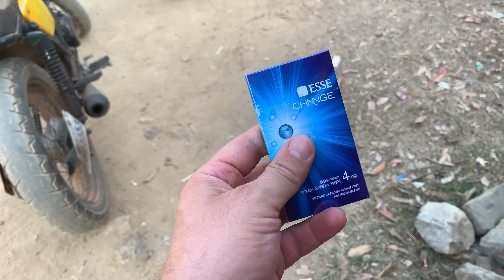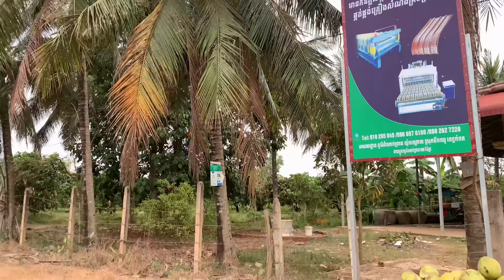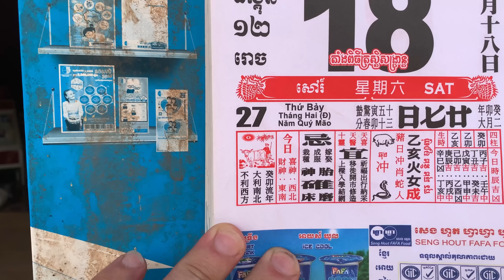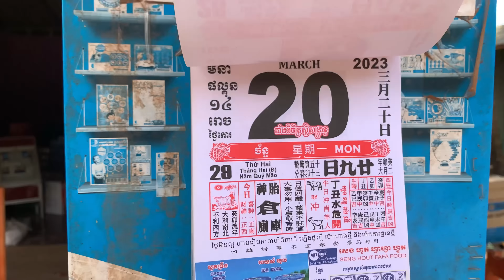🔴 Pub u Moniki. Nakupenda.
CAMBOLIFE

Dane do kontaktu: Pol-Cambo Travel
Fb Pol-Cambo Travel (kontakt przez messenger)